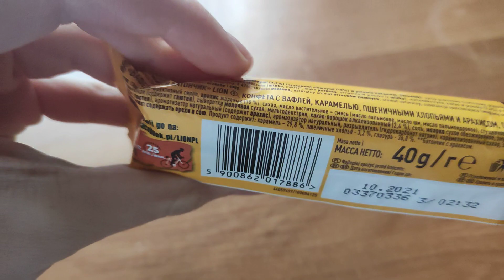recenzja lew orzech baton